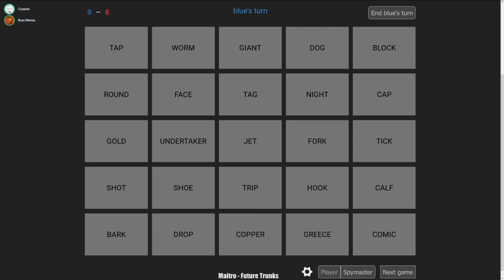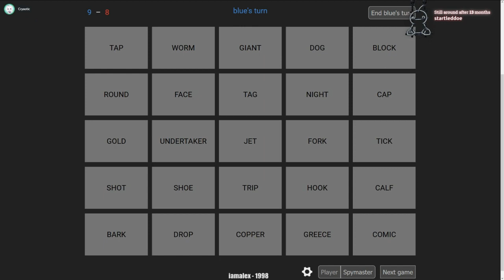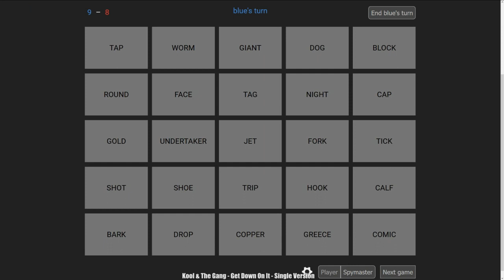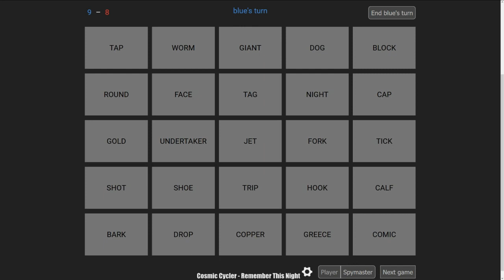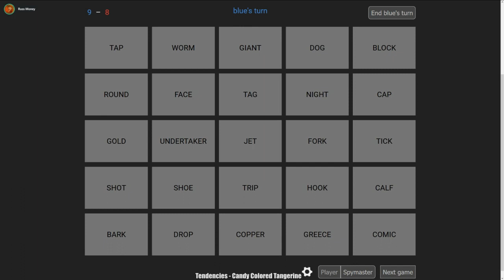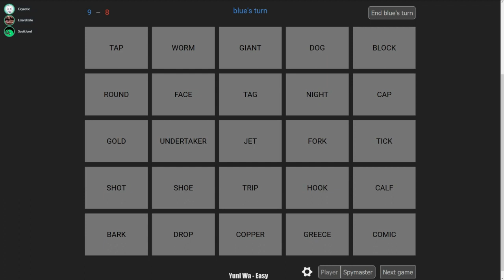LNC 4 u n me [08/24/19] [P11]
Codenames